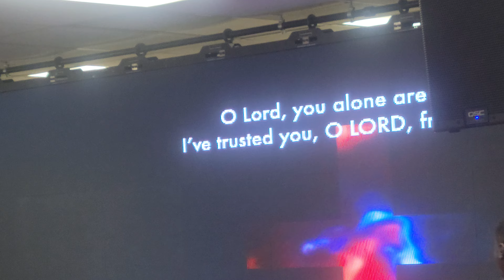God will Never Put You To Shame | Favor, Signs and wonders.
In You, O Lord, I put my trust; Let me never be put to shame. Deliver me in Your righteousness, and cause me to escape; Incline Your ear to me, and save me. Be my strong refuge, To which I may resort continually; You have given the commandment to save me, For You are my rock and my fortress. Deliver me, O my God, out of the hand of the wicked, Out of the hand of the unrighteous and cruel man.